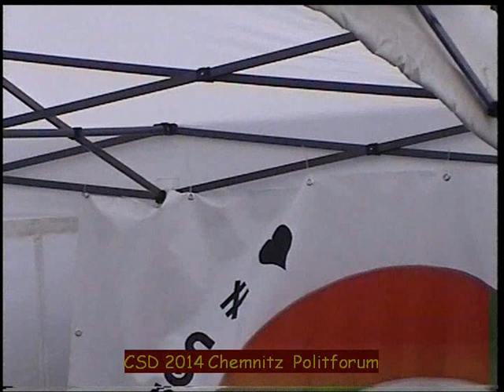CSD Chemitz 2014 - Politforum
Auch beim 2.CSD in Chemnitz kam es wieder zu einem Polit-Forum mit Vertreter/innen demokratischer Parteien im Fokus auf die kommenden Landtagswahlen.
Dabei waren Tom Haus vom LV Sachsen des LSVD, der als Moderator u.a. Sandra Willer (Piraten), Ralph Burkhardt (CDU), Philipp Hartewig (FDP/Junge Liberale),Petra Zais (Bündnis 90/Grüne), Klaus Kretzschmar (SPD) sowie eine Vertreterin von "Die Linke" (mir nicht namentlich bekannt) begrüßte und befragte.